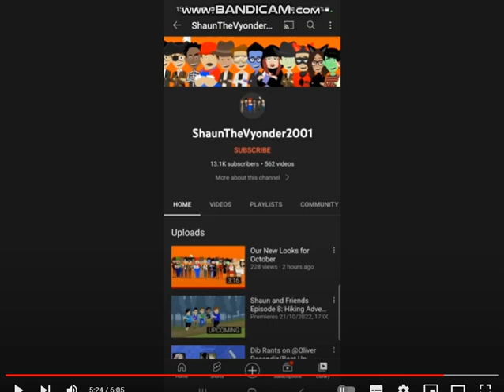I interrupt Mr Papa (best youtuber)